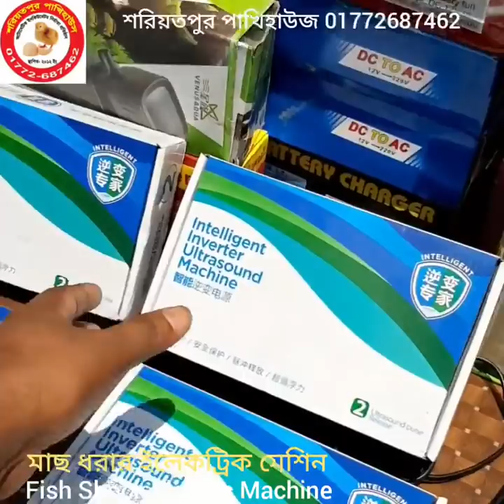মাছ ধরার ইলেকট্রিক মেশিন | fish shock Electric machine | electric fishing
DC12V 68000W Ultrasonic Inverter Electro Fisher High Power Machine Safe Inverter

Ultrasonic electro fisher fishing machine Shocking Fish inverter light, Ultrasonic electric fishing machine fish Stunner shock Electric machine, ultrasonic Inverter UPS IPS fishing inverter electric fishing circuit ultrasonic inverter China inverter servicing centre
মাছ ধরার ইলেকট্রিক শক মাছের মেশিন, মাছ ধরার  বৈদ্যুতিক ইলেকট্রোফিশিং ইনভার্টার লাইট

🔴 High-quality Ultrasonic Inverter
🔵 মাছ ধরার মেশিন এখন বাংলাদেশে
🟣 এতদিন এই মেশিনগুলি দারাজ, আলি এক্সপ্রেস, আলিবাবা কিংবা এমাজনে শুধু দেখেই এসেছেন কিন্তু মাষ্টারকার্ড না থাকার দরুন কিনতে পারেননি তারা এখন থেকে সহজেই আমাদের কাছে থেকে নিতে পারেন, বিভিন্ন মডেলের আলট্রাসনিক ইনভার্টার বা ফিসস্টুনার রয়েছে,বেছে নিন আপনার পছন্দের টি, আজই অর্ডার করুন...

🔻হাউর-বাউর, নদীনালা,খাল-বিল কিংবা পুকুরে সব স্থানেই এটি  দিয়ে মাছ ধরা যায়, তবে কম পানির জন্য ছোট মেশিন এবং বেশি পানির জন্য বড় মেশিন প্রজোয্য...

🔻প্রতিটা মেশিন ১২ ভোল্টের যে কোনো ব্যাটারি থেকে চলবে ৷

🔻১২ ভোল্ট ব্যাটারি এবং ব্যাটারি চার্জার আমাদের কাছে আছে প্রয়োজনে অর্ডার করতে পারেন ।

♦️♦️মোট ১৮ টি মডেলের মেশিন রয়েছে :- আসুন প্রাইজ জেনে নেই.
🟣 SUSAN-735MP                WT- 750GR 4500TK
🟣 SUSAN-1030NP               WT- 770GR 7500TK
🟣 ULTRASONIC 38,000W   WT- 725GR 7600TK
🟣 ULTRASONIC 68,000W  WT- 750GR 9400TK
🟣 ULTRA.  XFW-68,000       WT 1.0 KG 9900TK
🟣 ULTRA.  DK-6,80,000W WT-1.4 KG 11900TK
🟣 ULTRA.  9,99,0000W     WT-750GR 12500TK
🟣 SUSAN-1030sMP  WT- 2KG ( U.K ) 12800TK
🟣 ULTRASONIC 99,000W  WT-1.6KG 13400TK
🟣 ULTRA. DK-1,98,000W WT-2.18KG 16900TK
🟣 ULTRA. 26,80,000W     WT-2.74KG 17900TK
🟣 ULTRA. XFW99880000 WT-1.6KG/22900TK
🟣 ULTRA. K-8990000H      WT-2.6KG 24900TK
🟣 ULTRA.  99999999W      WT-2.6KG 26900TK
🟣River & Sea Master           WT-8KG 650000TK
🟣River Sea Mastr12/24V WT-10KG 950000TK
🟣River Sea Mastr12/24V WT-12KG 110000TK
🟣River & Sea Master 24V WT-20KG 125000TK

🔻 ইন্টাক্ট প্যাকেট যখন হাতে পাবেন তখন আনবক্স করার পরে প্যাকেটে একটি আল্ট্রাসনিক ইনভার্টার পাবেন, লাল কালো দুটি ব্যাটারি ক্লিপ পাবেন এবং একটি সুইচ পাবেন ।

🔻প্রতিটা মেশিনে ২টি ভ্যলিউম আছে, একটি কম পানিতে ব্যবহারের জন্য অন্যটি বেশি পানিতে ব্যবহারের জন্য...

♦️কিভাবে মাছ ধরতে হয় সেটি হাতে কলমে দেখতে এবং আরোও বড় বড় মেশিন সম্পর্কে জানতে এই ভিডিওটি দেখতে পারেন...

🔻 বিঃদ্রঃ- এই মেশিন দিয়ে পানিতে সক দিলে ঐ স্থানে থাকা সমস্থ মাছ কিংবা কিট পতঙ্গ কিছু সময়ের জন্য অজ্ঞান হবে, মারা যাবে না, আপনার প্রয়োজনের মাছটি তুলে নিবেন বাকিগুলি জ্ঞান ফিরলে পালাবে ৷

🔻বিঃদ্রঃ ব্যাটারি, লাইট ও সিপ মেশিনের সাথে থাকে না ৷

🔻অনুরোধ :- ছোট মাছ ধরা থেকে বিরত থাকুন এবং সরকারি বিধিনিষেধ মেনে চলুন ৷

🚘🚖 বাংলাদেশের যে কোনো প্রান্ত থেকে অর্ডার করুন, কুরিয়ার সার্ভিসের মাধ্যমে সারাদেশে পাঠানো হয়। জেলা পর্যায়ে নিতে হলে ২৫% টাকা এ্যাডভান্স এবং থানা পর্যায়ে নিতে হলে পুরো টাকা এ্যাডভান্স করতে হবে

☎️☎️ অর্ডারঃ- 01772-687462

■ related key:-

মাছ ধরার ইলেকট্রিক মেশিন
fish shock Electric machine
electric fishing
fishing with electricity
fish shocker Inverter
fish shock Electric
Electric Fishing Machine
Electro Fisher High Power Machine
Electrofishing
stunning fish
stunned fish
fish shocking
shocking fish
electro shocking
fish stunned
using electricity to fish
fishing with electricity
how to make electric fishing machine
How to make fish shock machine
stun fish
stun fish shocker
68000W Ultrasonic Inverter
মাছ ধরার মেশিন
মাছ শক মেশিন
মাছ শক ইনভার্টার
ইলেকট্রোফিশিং
বৈদ্যুতিক মাছ ধরার মেশিন
মাছ ধরার বৈদ্যুতিক মেশিন
কিভাবে মাছ শক করতে হয়
শরিয়তপুর পাখিহাউজ
shoriatpur pakhihouse